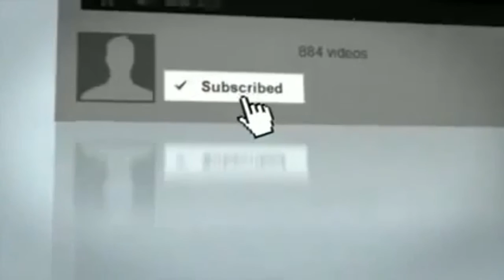Arijit singh live composing and singing you can not believe without seeing this video🤔🤔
Welcome to OMDIP VIDEOS.

Playback singer Arijit Singh mesmerized the crowd of over 500 students at his Music workshop at Whistling Woods International (WWI) campus on Art and Technique of Singing at the 5th VEDA cultural hub yesterday. The event started with Subhash Ghai along with the students paying a tribute to late Dr. Abdul Kalam followed by a minute’s silence and an AV on Dr. Kalam. Thereafter, a documentary made by the 5th Veda team on Art and Technique of Singing was screened for the audience. Apart from insights about singing, the AV also mentioned about the best singers from across the world and India. The AV was followed by a performance by Simran, the WWI Actor’s Studio student. She sang ‘Awaaz De Kahan Hai’, a soul-stirring song by renowned singer Noor Jahan to welcome Arijit Singh and his team. While on stage, Arijit shared his childhood memories and said, “I mostly practiced modern Bengali and Indian classical music. My guru ji Rajendra Prasad Hazari inspired me to practice more of modern singing as according to him Indian classical was dying.” Interacting with Subhash Ghai in a Q&A session, Arijit said, “Singing is like talking. It is an art of expression. There are other factors too but they all follow on once you understand your lyrics and rhythm well. There are no rules. You just have to practice well.” Arijit Singh was accompanied by music composer, Sunny M.R. and musician/ recordist, Ankur Mukherjee, who enlightened the students about the nuances of Music Composition. The highlight of the evening was when Subhash Ghai asked Arijit and his team to compose a song based on the lyrics suggested by the students instantly. They agreed and within minutes a new song, ‘Zindagi Pyaar Hain’ was being sung by Arijit amidst huge applause. The new age singer encouraged and applauded the students of Whistling Woods School of Music when they rendered on stage their own composition, ‘Shuruvat Tumse’. While interacting with the students, he sang one of his unreleased song which remains close to his heart till date. Arijit also expressed his wish to join Whistling Woods to attend a short course as he was highly impressed by the world-class facilities and technology. Meghna Ghai Puri, President, WWI thanked Arijit Singh and his team for their graceful gesture of inspiring students to develop their individual, artistic skills and felicitated them with the WWI trophies.

9.Tears in love??Come on fall in love again with this love Mashup// best love Mashup of 2017